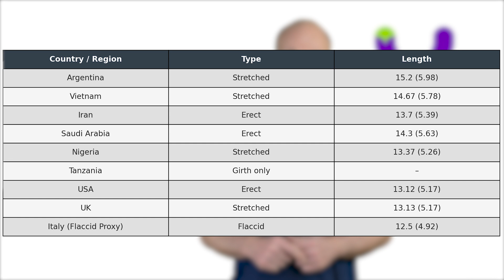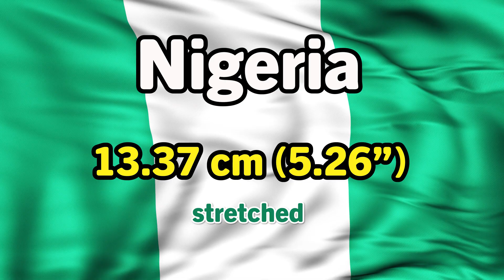Does Ethnicity REALLY Impact Male Genital Size? Doctor explains!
💬 Everyone’s heard the rumors. Some groups are said to be “huge,” others... not so much. But do male genital dimensions really vary that much between ethnicities? Or is it all just myth, bias, and a lack of proper science?

In this video, Dr. med. Dr. phil. Stefan Buntrock—a board-certified urologist and specialist in sexual health from Göttingen—breaks down the largest body of scientific data ever compiled on the topic. From the measurement pitfalls (hello, self-reporting!) to surprising national averages, this is the definitive guide to what’s really going on.

📊 Topics include:
– Why most penis size studies are flawed
– The difference between stretched and erect length
– The shocking truth about Argentina
– What the biggest meta-analysis got wrong

🔍 No myths. No bias. Just real-world data and a healthy dose of humor.